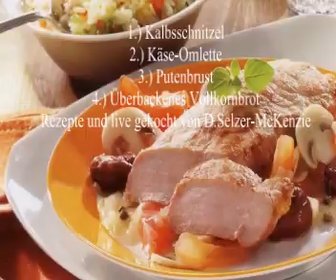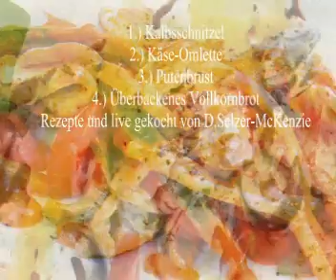Kochen 20.5.2011 mit Selzer-McKenzie SelMcKenzie